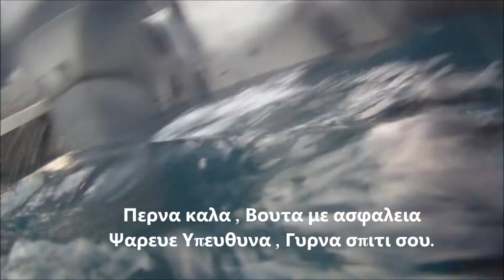Πεντε μεθοδοι για ασπρα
Πεντε μεθοδοι για  το κυνηγι ασπρων ψαριων και οχι μονο, ανεξαρτητως βαθους.
Five ways to hunt white or other fish in various depths.